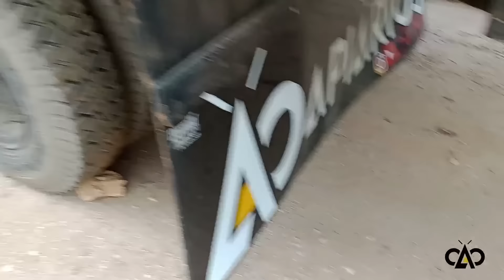Abelhudo Pegou Ar !!! Lastima, Tem dia que as Coisas não Vai...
▬▬▬ Contato ▬▬▬
⏩Leandro Petri

⏩ SR Apicultura
⏩ Acessórios e Equipamentos Apícolas

⏩ Videmaq
⏩ Indústria e Comercio de Suqueiras e Equipamentos Apícolas

Viva as 🐝🐝🐝